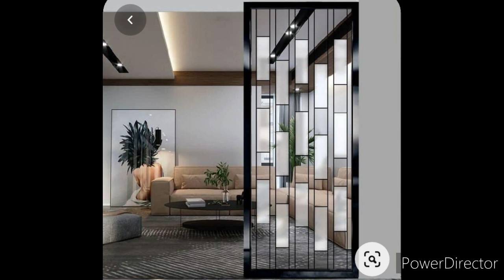room devider new design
room devider unique design
room separator latest design
room partation new design